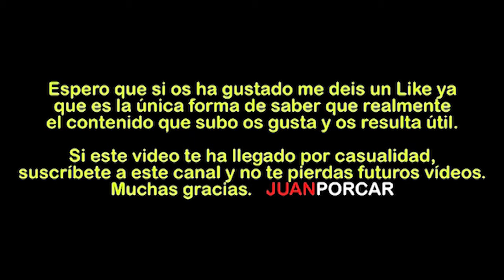Caçadors de bolets Temp 5 - Cap 7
20/10/2011
Carme Ruscalleda és la dona amb més estrelles Michelin del món, però al seu cor té una espineta: quan va a collir bolets amb el seu marit i la seva filla, no en troba mai. Per cert, "Caçadors de bolets" va viatjar al Ripollès, es va enfilar a una muntanya de 1.500 metres i es va capbussar en un bosc de pi negre.